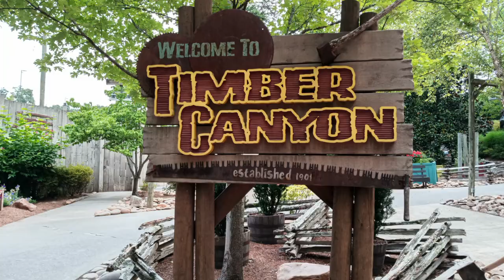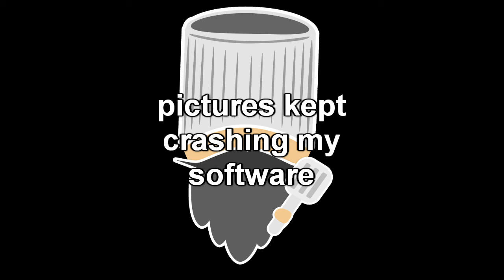3 DAY SMOKEY MOUNTAIN GETAWAY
A long weekend to the smokey mountains is a great call.

Have you gave this video a thumbs up so I can giveaway some stickers

extra pics and behind the scene stuff gets dropped on my other social media; check it out!